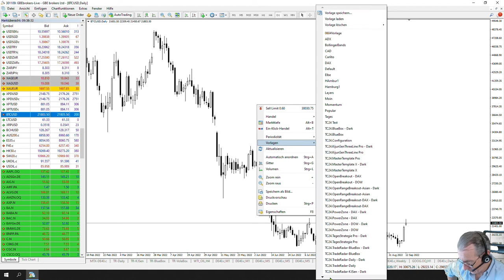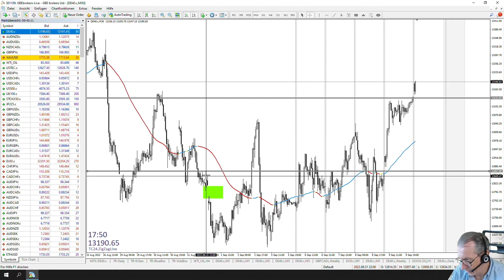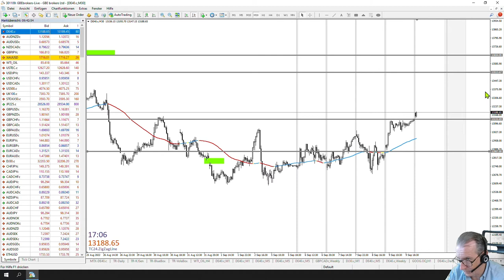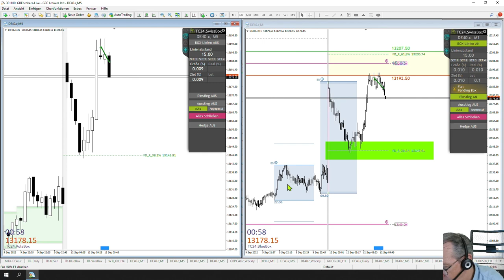LiveTrades vom TradersClub24 DaxOpenRange Breakout vom 13.09.2022